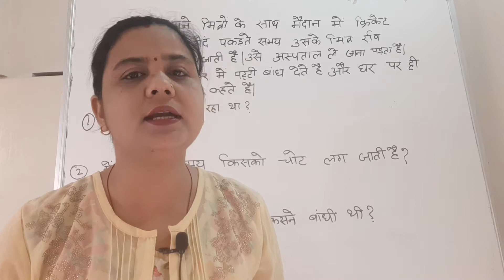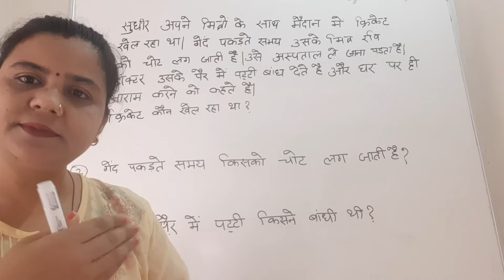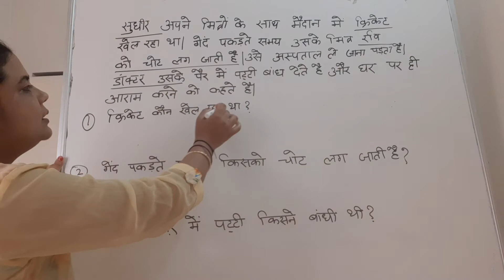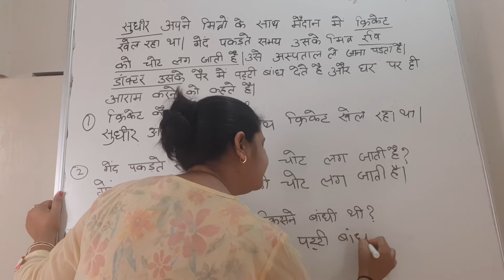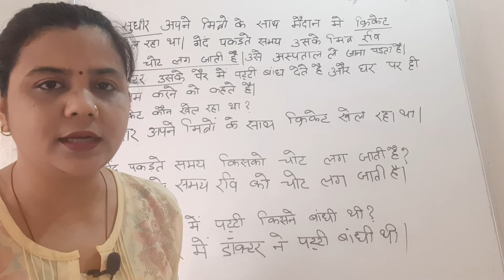How to read a passage in Hindi . ( Read and answer the following questions of that passage)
Mission Trivediganj